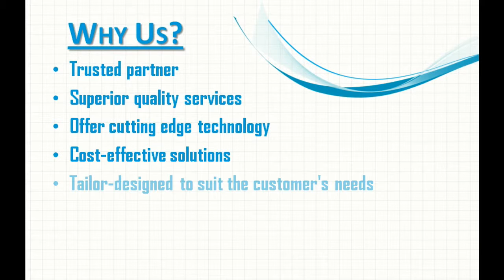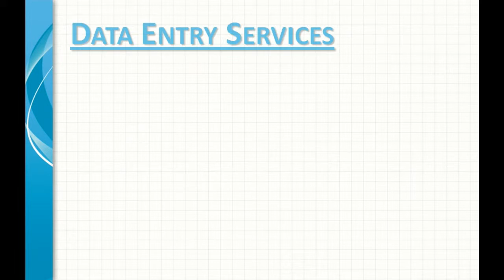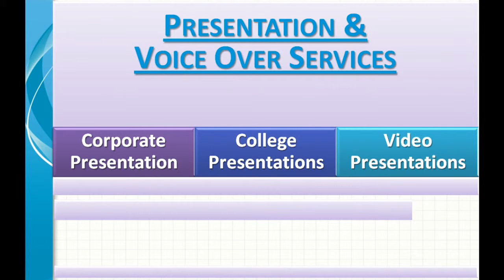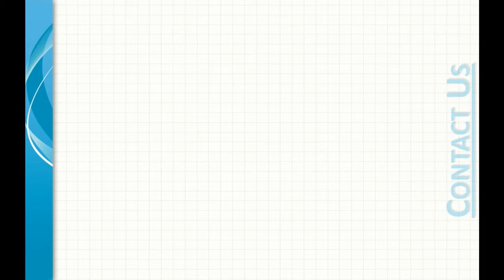Software Development Services by Indus Infotek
We at Indus Infotek do not have a house style or even Industry style, we have standards. We are proud to present the team of finest IT artists, who paint the world around us as a better place. From concept to outcomes, we endeavor to create maximum impact solutions with no drama.

Through our solutions we believe in achieving significant improvements not only in our client's IT processes but also in critical business processes, thereby not only upgrading but transforming the business processes.